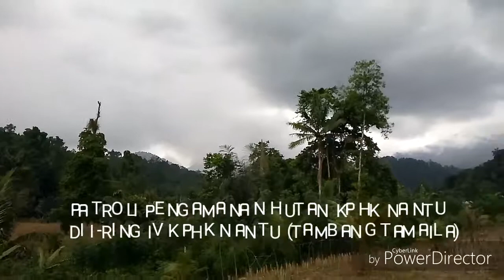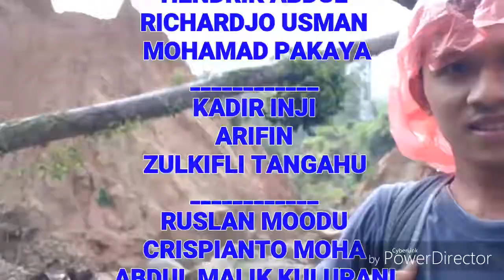Patroli pengamanan hutan KPHK Nantu Di Ring IV KPHK NANTU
Hutan Nantu